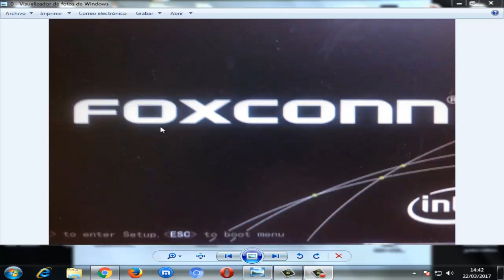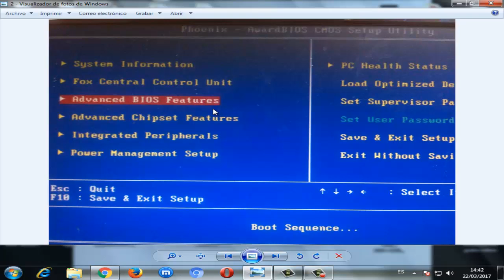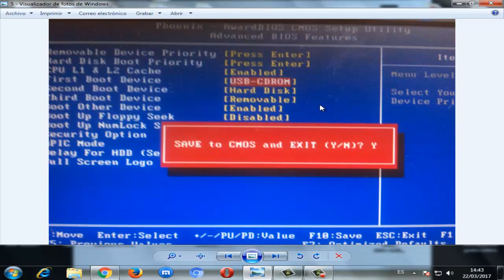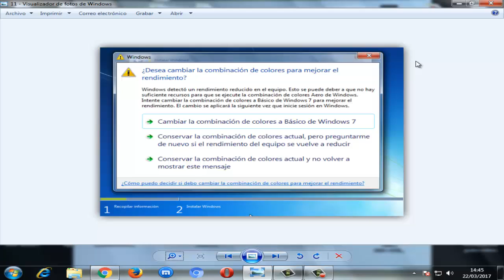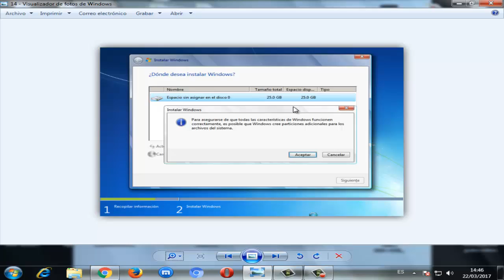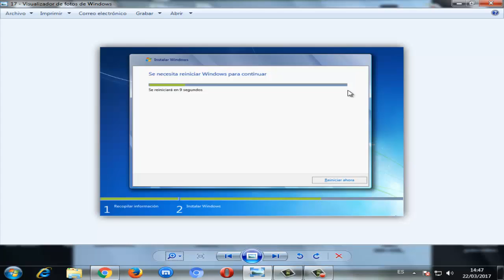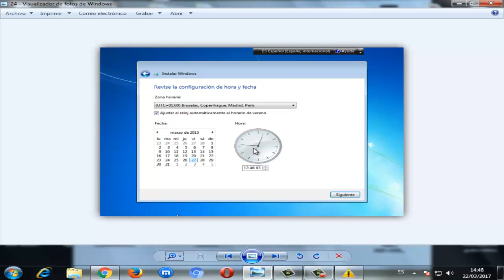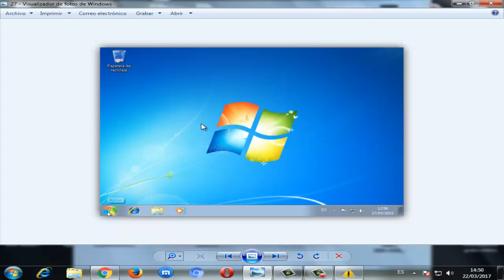Como Bootear e Instalar Windows 7 [TODOS LOS PASOS] I 2024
En este video te ayudare a Como instalar bootear windows desde 0. En pocas palabras te enseñare Como instalar windows 7 desde cero y desde el principio de una manera rapida